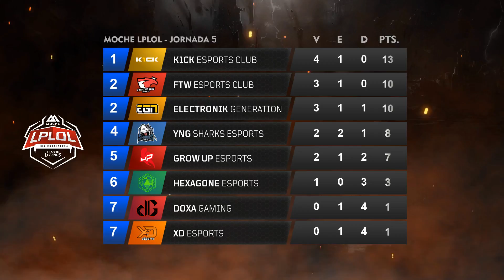Moche LPLOL 2018 - 2º Split - XD Vs. DOXA - Jogo 2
Liga Portuguesa de League of Legends
Época 2018
2º Split
1ª divisão
XD Prinfor Vs. Doxa Gaming